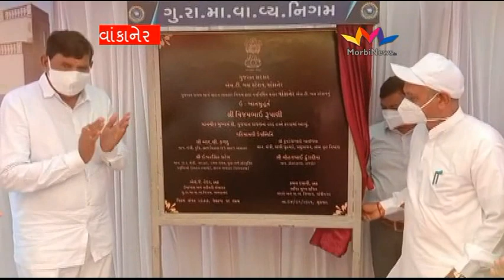વાંકાનેર ખાતે બસ સ્ટેન્ડના ખાર્ત મુર્હતમાં મંત્રી કુવરજી બાવળિયા અને સાંસદ મોહન કુંડારિયા ઉપસ્થિત